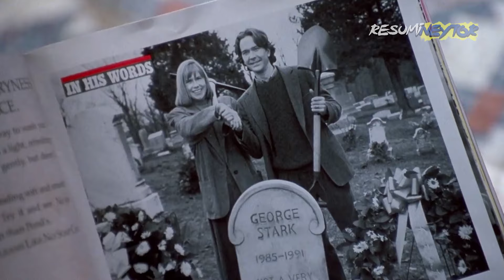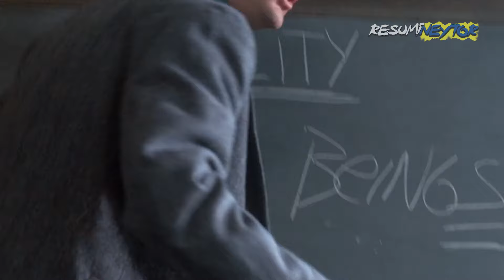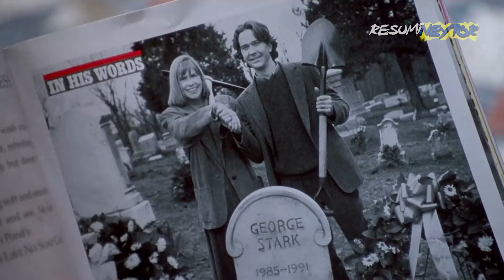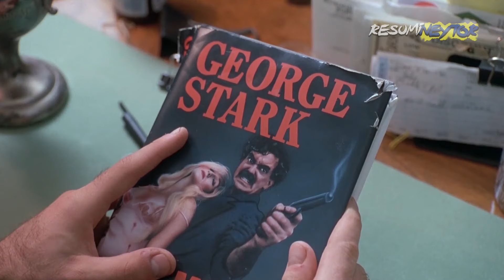GEMELO MALVAD0 APARECE DESDE EL MÁS ALLÁ | La mitad siniestra (1993)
Aquí les dejo el resumen de la película La mitad siniestra (1993) por si aun no la han visto.